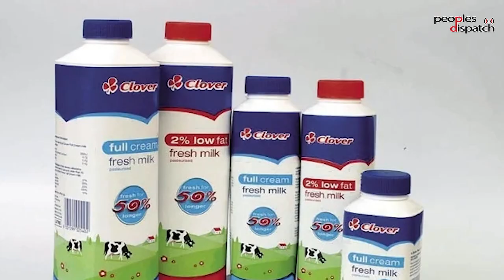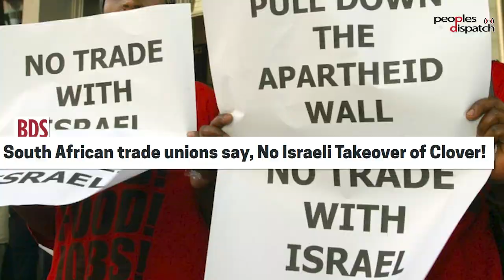Workers of Clover, South Africa's largest dairy company, set to intensify resistance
Peoples Dispatch spoke John Appolis, general secretary of the General Industries Workers Union of South Africa (Giwusa) about the ongoing indefinite strike by workers at the Israeli-owned dairy giant Clover. He talks about the demands of the workers, negotiations with the company, reaction of the government, and more.